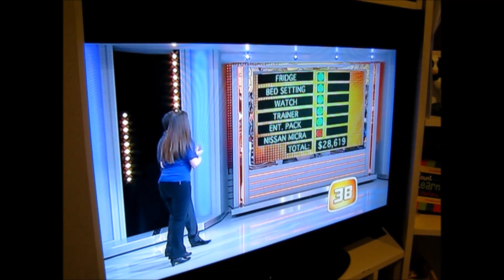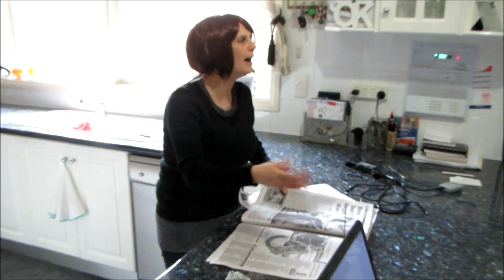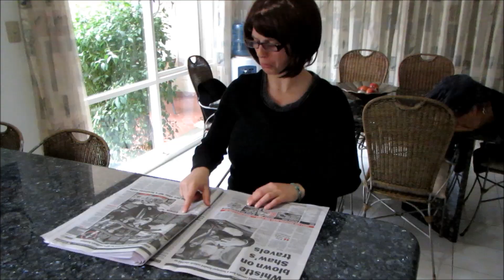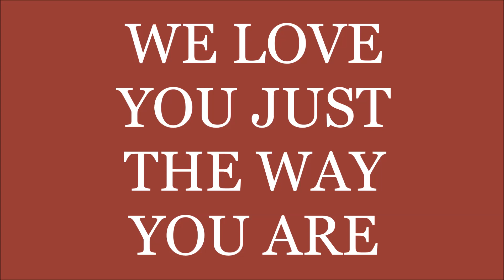Shit Maria Says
This video perfectly describes my Italian mother and what she does in her everyday life. It was shown at her 60th birthday party.